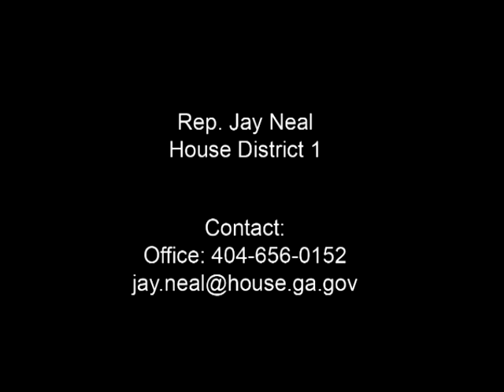Rep. Jay Neal Budget Hearings Update Jan. 23, 2009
State Representative Jay Neal provides an update in Budget Hearings from the Georgia General Assembly Joint Appropriation Committee Hearing. Georgia State Capitol. House District 1, parts of walker and catoosa counties